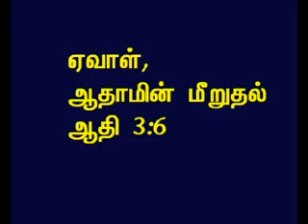TAMIL BIBLE VIDEO COMMENTARY GENESIS 3 PART 3